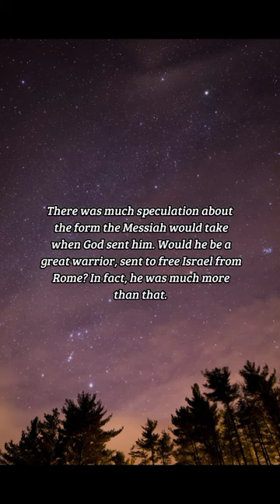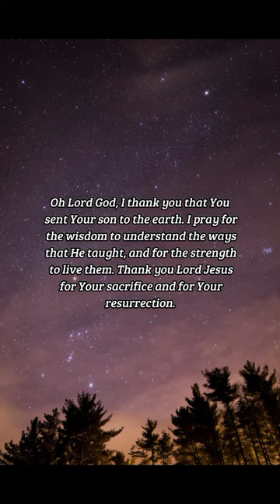BIBLE VERSE OF THE DAY - October 22, 2022 | night prayer | Your Daily Dose of God's Word.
He saith unto them, But whom say ye that I am?And Simon Peter answered and said, Thou art the Christ, the Son of the living God.
-Matthew 16:15-16

Prayer:
Oh Lord God, I thank you that You sent Your son to the earth. I pray for the wisdom to understand the ways that He taught, and for the strength to live them. Thank you Lord Jesus for Your sacrifice and for Your resurrection. May the earth sing Your praises forever, and may each soul in this world know that You reign. Amen.